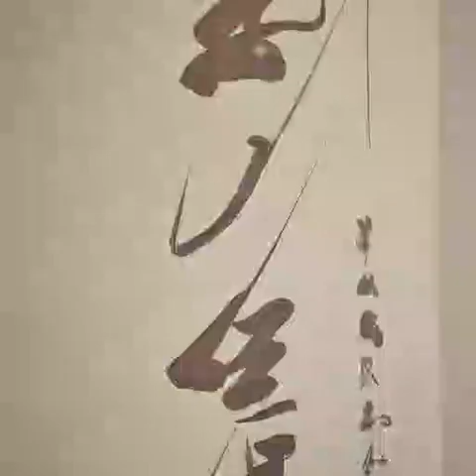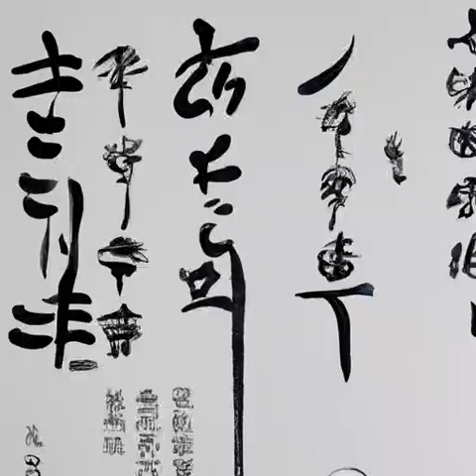第354章 这页天书不是你的（第4卷-宗师之路《乱世书》）